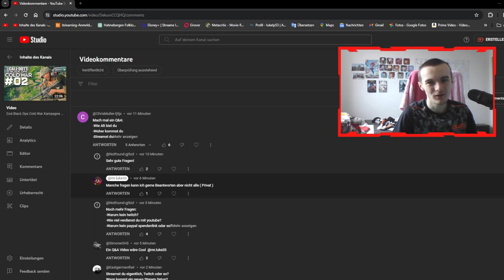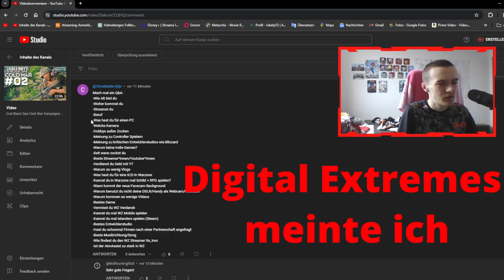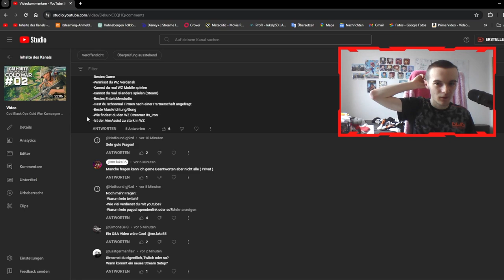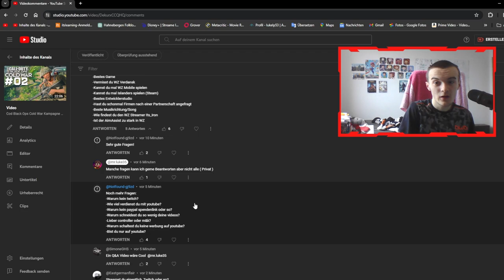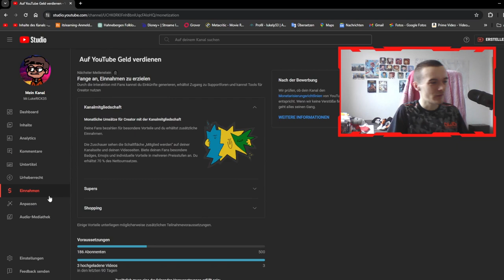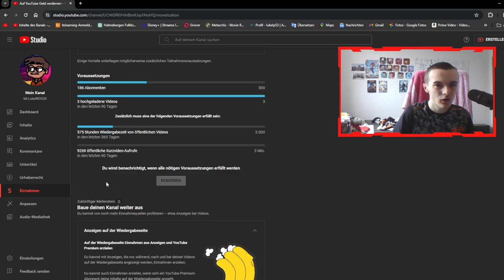Q&A über eure letzten Fragen